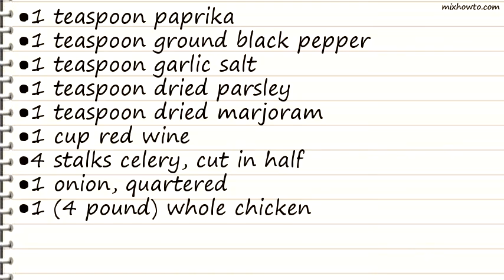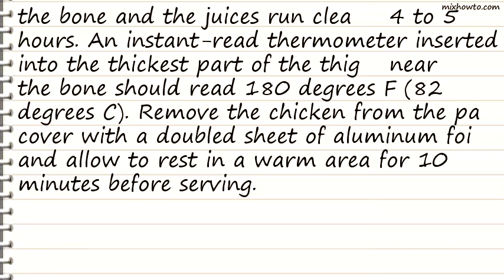Recipe Simple Slow Roast Chicken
INGREDIENTS:
●1 teaspoon garlic salt
●1 teaspoon dried parsley
●1 teaspoon dried marjoram
●1 cup red wine
●4 stalks celery, cut in half
●1 onion, quartered
●1 (4 pound) whole chicken